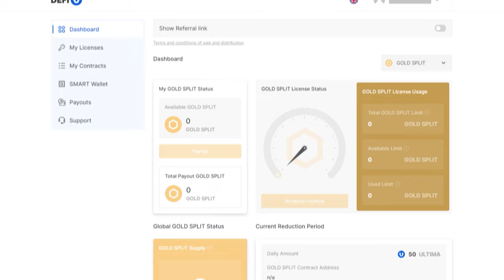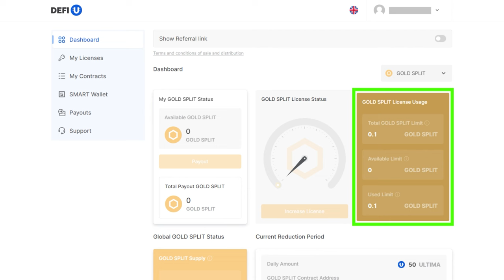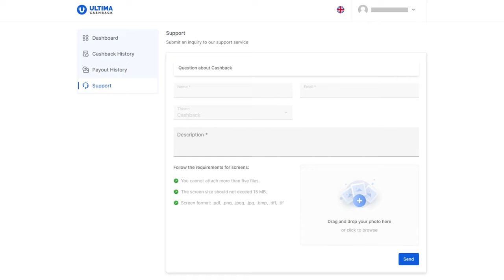Cách mua SPLIT CONTRACTS GOLD với điểm cashback